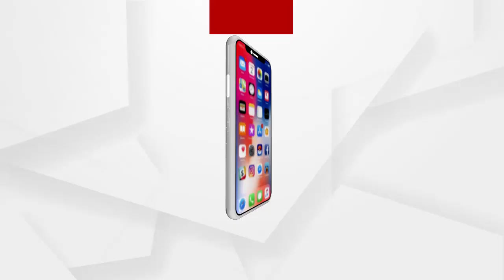ଜଗତସିଂହପୁରରେ କେନ୍ଦ୍ର ମନ୍ତ୍ରୀ ରାମଦାଶ ଅଠୱାଲେ...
ଆଜି ଦିନିକିଆ ଜଗତସିଂହପୁର ଜିଲ୍ଲା ଗ୍ରସ୍ତ କରି ରିପବ୍ଲିକାନ ପାର୍ଟି ଅଫ ଇଣ୍ଡିଆର ଏକ ସାଧାରଣ ସଭାରେ ଯୋଗଦେଲେ କେନ୍ଦ୍ର ସାମାଜିକ ନ୍ୟାୟ ଓ ସଶକ୍ତିକରଣ ବିଭାଗୀୟ ମନ୍ତ୍ରୀ ରାମଦାଶ ଅଠୱାଲେ...